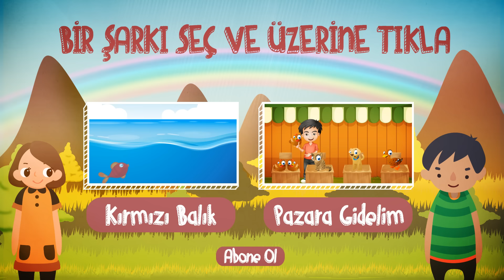Happy Birthday To You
Happy Birthday